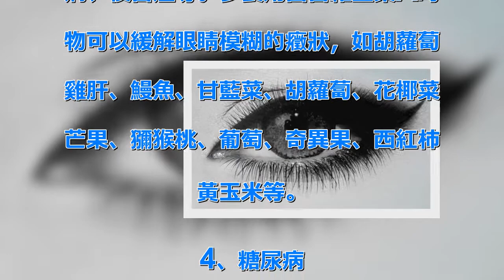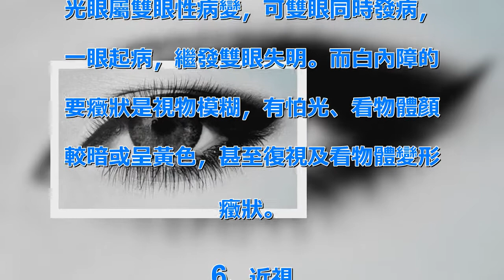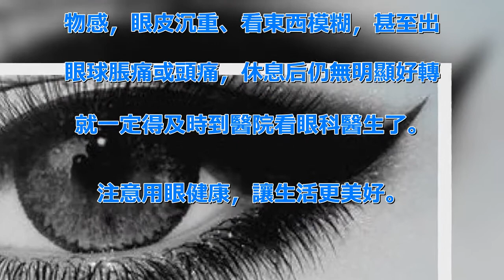突然或者持續性的眼睛模糊，就要注意了！它是一個身體信號，有可能是得這種病了，一定要重視！！ | 新闻24小时